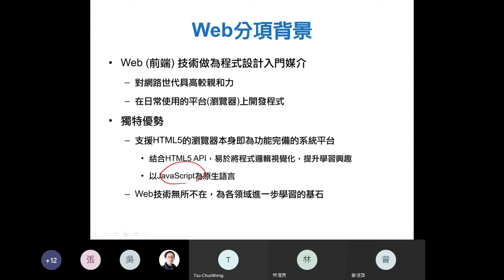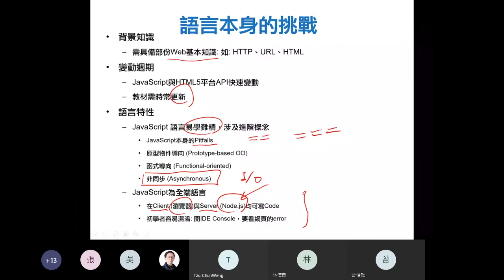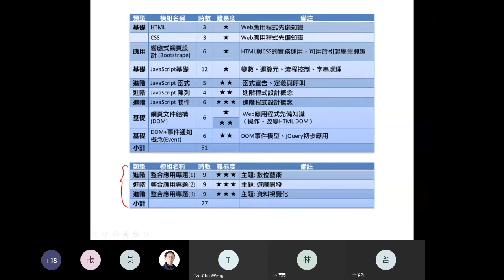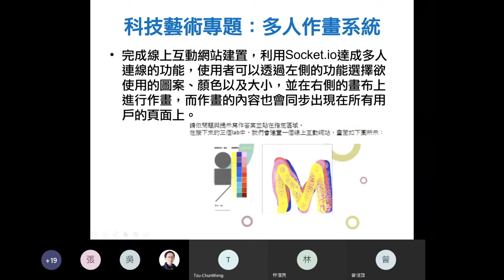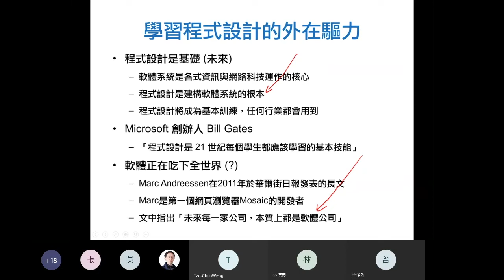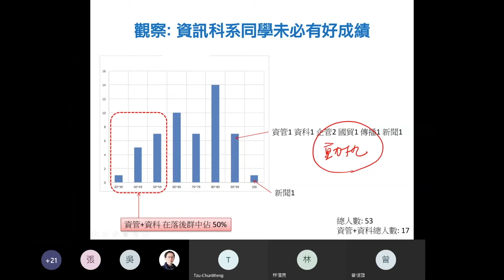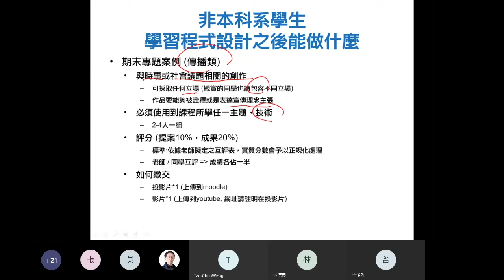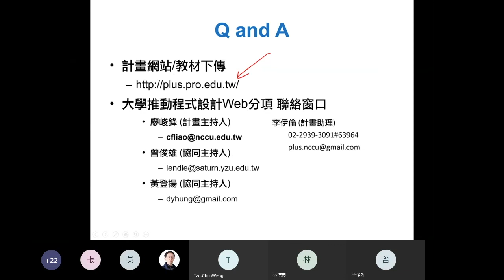針對非資訊科系學生的程式設計教學經驗分享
主講人：國立政治大學 廖峻鋒副教授

現今大學生是典型的「網路原住民」，在其成長環境具備完善的網際網路基礎架構，使用電腦或手機的Web瀏覽器透過網際網路獲取資訊已成為日常生活的一部份。因此，以Web結合JavaScript做為學習程式設計的媒介，對學習者來說，具有很高的親和力與實用性，亦可提高學習動機。然而，JavaScript結合Web程式設計教學亦有其特殊挑戰，除Web技術眾多且較為多樣化之外， JavaScript語言易學難精的特性經常使得學生在實際開發相關應用時感到挫折。本場次短講基於講師過去長期教授非資訊相關系所(跨系合班)JavaScript程式設計的經驗，分享教學上的挑戰、遇到的困難和啟發。